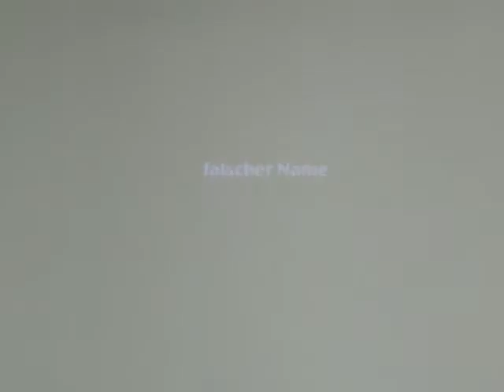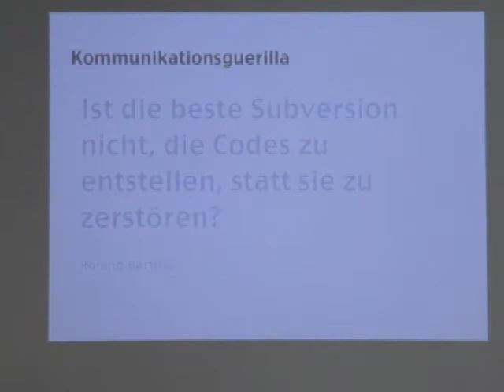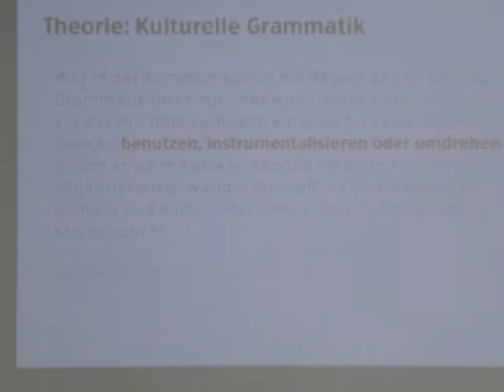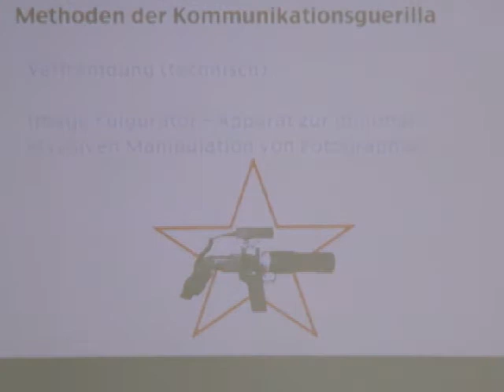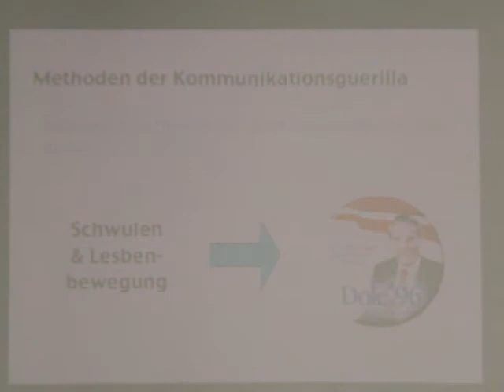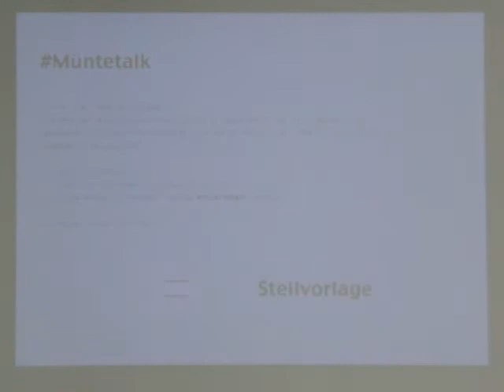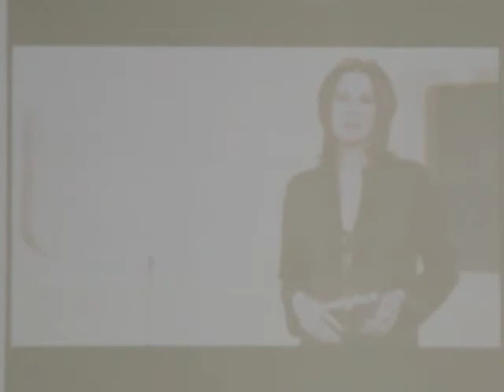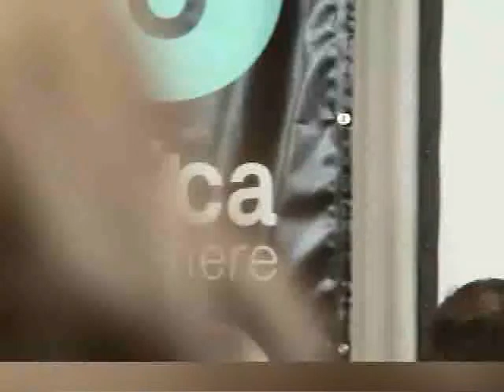re:publica 2010 - Helmut Grokenfeld und Victor Dornberger - Medien hacken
Ein Vortrag auf der re:publica 2010 mit dem Thema "Medien hacken".